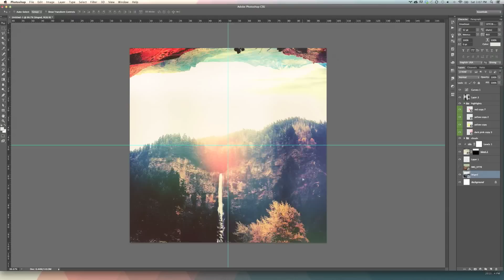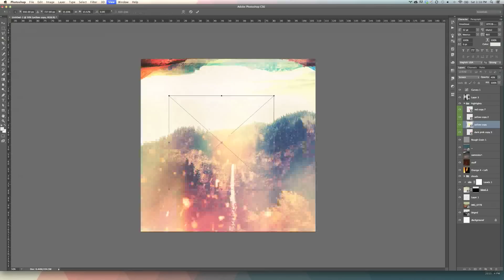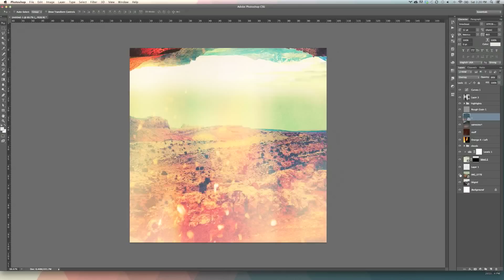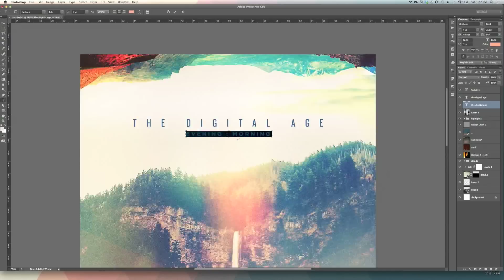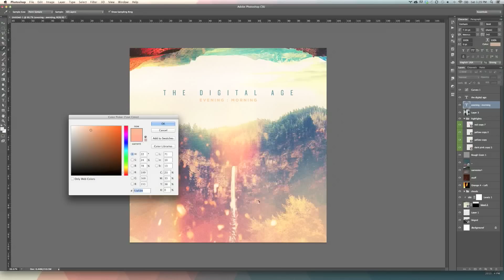The Making Of: EVENING:MORNING Artwork